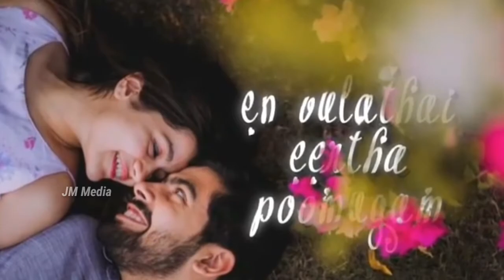Nimir - Epodhum 💕 Unmael Nyabagam Song 💓 Whatsapp Status Video | JM Media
Nimir - Epodhum 💕 Unmael Nyabagam Song  💓  Whatsapp Status Video